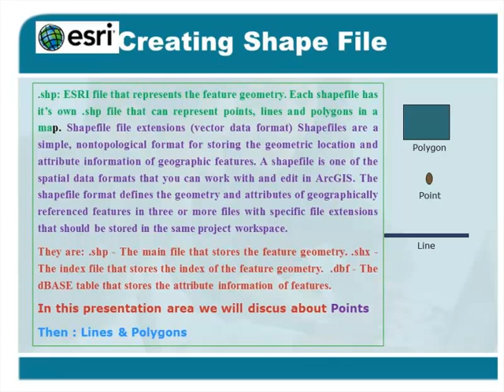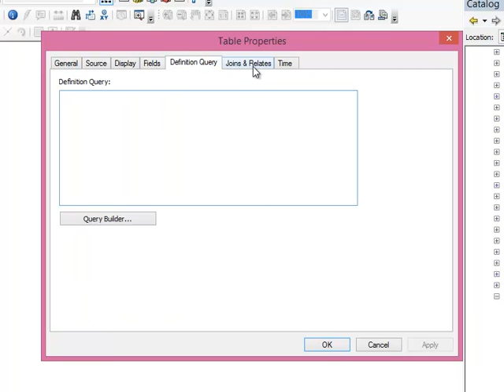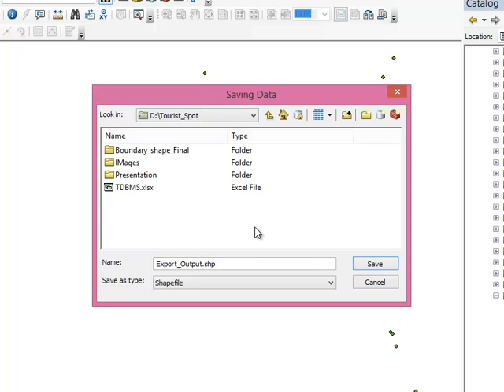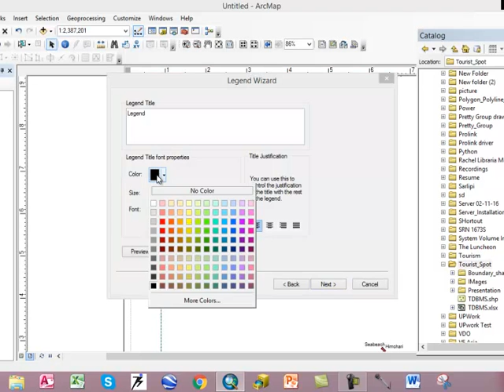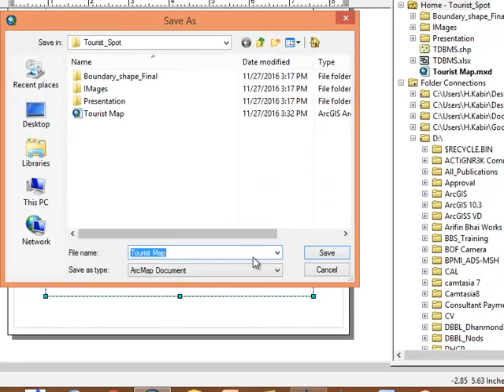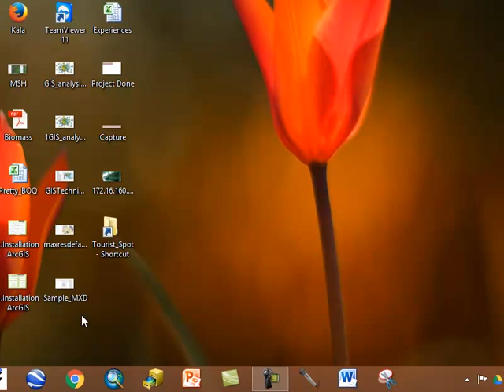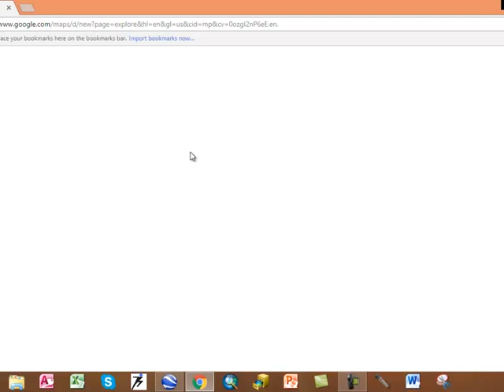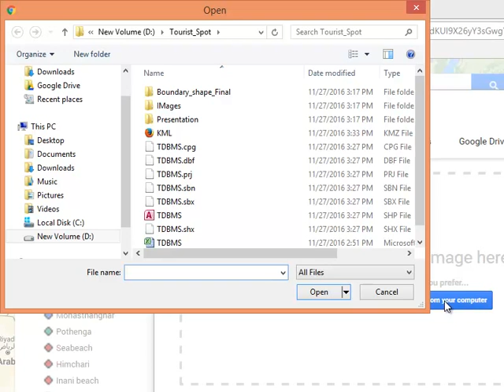Finding Tourist Spot of Bangladesh.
This Pilot Project will assist you to learn and create a shape file ,Labeling with Attributes. Interactive use with Google Earth & Maps.